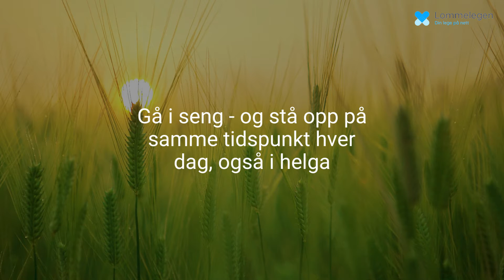Legenes råd for bedre søvn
8 råd for god søvn.